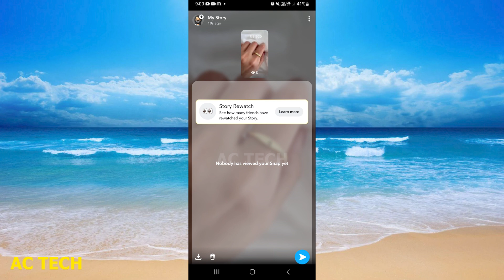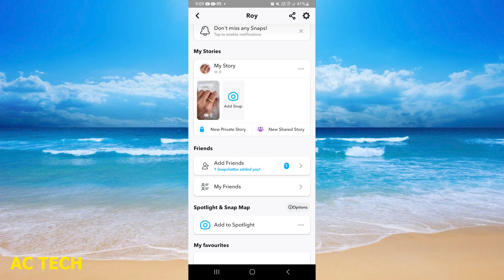Snapchat pe story kaise lagaye | how to set story on Snapchat from gallery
How To Add A Story On Snapchat

1. How to Add Story From Gallery on Snapchat (2023)
2. How To Add Stories On Snapchat In Hindi | Snapchat Me Stories Kaise Lagaye
3. How To Post Stories On Snapchat! (2022)
4. How To Add Story On Snapchat Public Profile
5. Snapchat pe story kaise lagaye | how to set story on Snapchat from gallery | Snapchat story gallery
6. How to Use Snapchat in Telugu | Snapchat for Beginners in Telugu 2020
7. How To Make A Private Story On Snapchat
8. How To Add A Link To Your Private Story On Snapchat
9. How to Repost Someone's Snapchat Story to Your Story (2023)
10. How to share others Snapchat story on your Snapchat story and snaps | How to reshare Snapchat story

RESTART: C:\Users\arun\Desktop\access.py
1. Snapchat pe story kaise lagaye | how to set story on Snapchat from gallery | Snapchat story gallery
2. Snapchat Story Kaise Dalte Hain | Snapchat Par Story Kaise Lagaye
3. Snapchat Me Story Kaise Lagaye | Snapchat Me Story Kaise Dale
4. Snapchat Par Privacy Kaise Lagaye 2023 | Snapchat Privacy Settings | Snapchat Security
5. How To Add Stories On Snapchat In Hindi | Snapchat Me Stories Kaise Lagaye
6. Snapchat Par Story Kaise Lagaye | How To Add Story On Snapchat From Gallery | Snapchat Me Story
7. Snapchat Streak🔥 kya hota hai ! Streak kaise banaye ! What is Snapchat Streak in hindi ! Explained
8. Snapchat Par Story Kaise Lagaye | Snapchat Me Story Kaise Lagaye | Snapchat Pe Story Kaise Lagaye
9. Snapchat Par Story Kaise Lagaye | Snapchat Pe Story Kaise Lagaye
10. Snapchat Par Story Kaise Lagaye !! How To Set Our Story On Snapchat